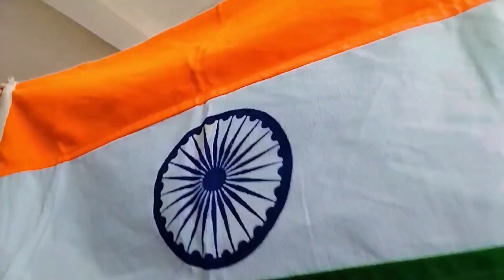30 August 2024